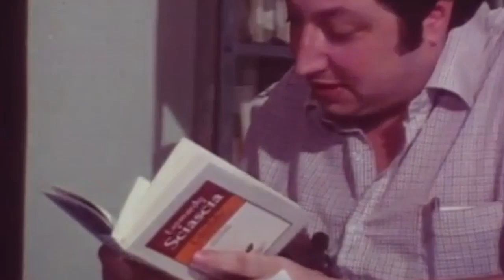Análisis de Todo Modo (1976) de Elio Petri, basado en el libro de Leonardo Sciascia.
Siempre estuvo presente lo satírico en los libros de Sciascia, una excusa para desapegarse de lo nocivo de la realidad, tomar una sana distancia y poder juzgar, tanto los comportamientos de los demás como los de uno mismo. “Cuando escribo un libro contra la mafia, lo escribo también contra lo que de mafioso puede haber en mí”, confesó una vez.
Texto y Voz en off: Pablo Cannura.
Edición: Rocío Fernández.